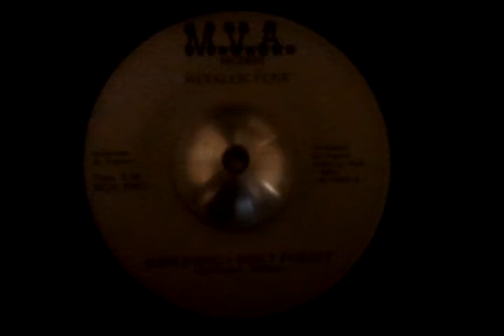METALLIC FUNK (M.V.A. RECORDS)